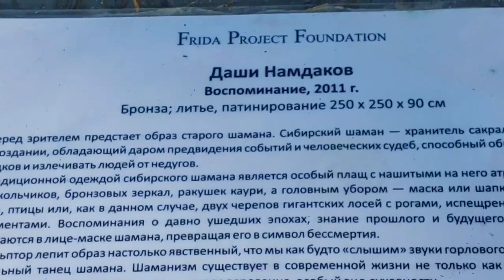университет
Сбер Университет Воспоминание